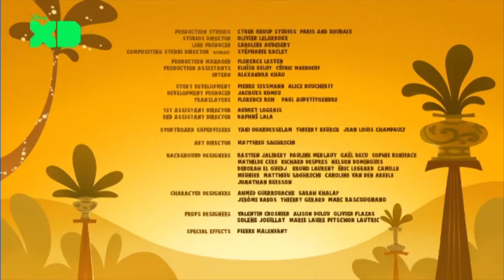Disney XD Poland - Continuity (February 9th, 2024)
recorded at night
and yup that's a rare bumper at 5:38